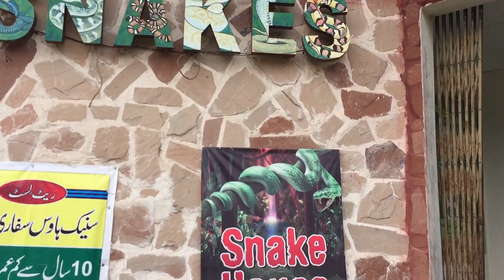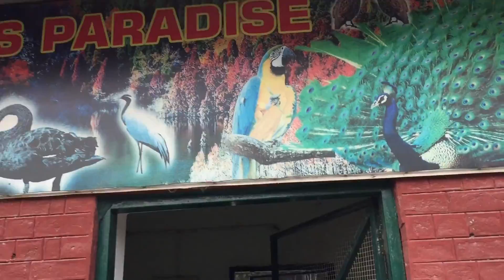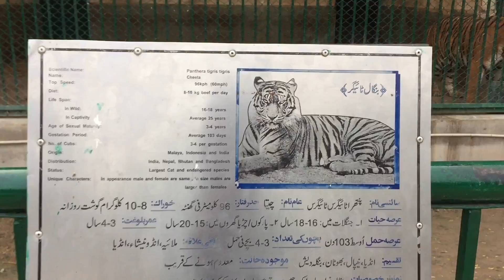SAFARI PARK LAHORE!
This video is about my recent travel to lahore. I visited LAHORE SAFARI PARK. There were lot of beautiful animals including lion, bear, snakes, zebra, deer & many more.